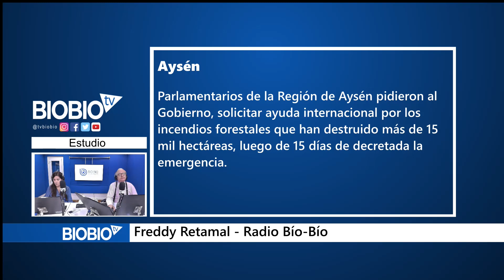"Hubo un fracaso en el caso del incendio en Aysén porque no se preocuparon"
Comentario de Tomás Mosciatti y Katherine Ibáñez en la edición matinal de Radiograma sobre los entredichos entre el gobierno y las autoridades locales de la región de Aysén en relación a la emergencia por los incendios forestales.